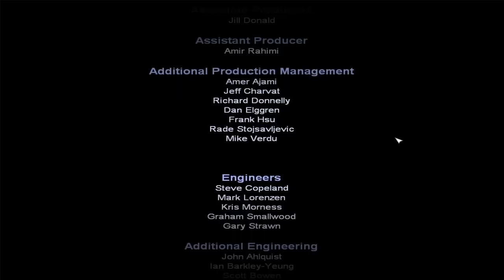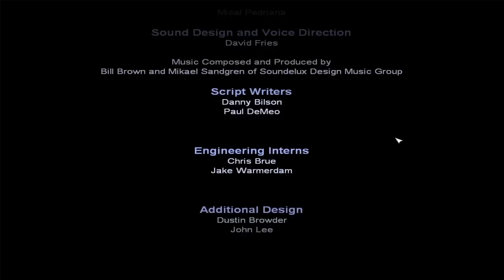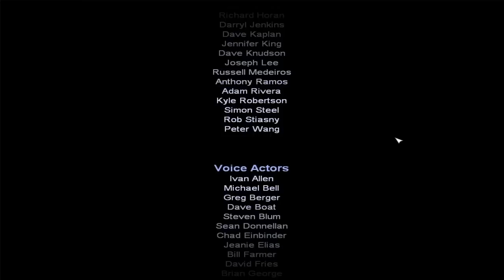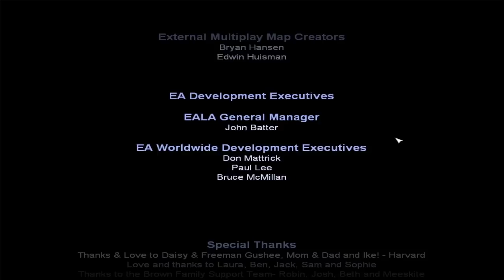Command & Conquer: Generals Zero Hour / Generäle Stunde Null - Let's Play - Part 32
«Command & Conquer: Generals -- Zero Hours»
Echtzeit-Strategiespiel von EA Los Angeles 2003
Publisher Electronic Arts
Offizielle Seite: ...